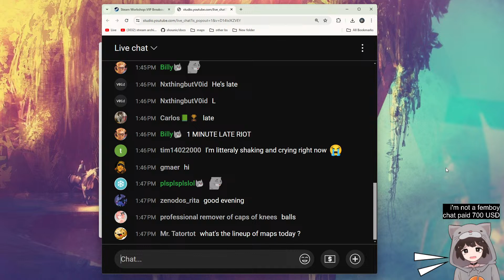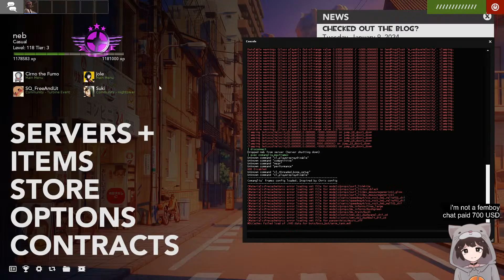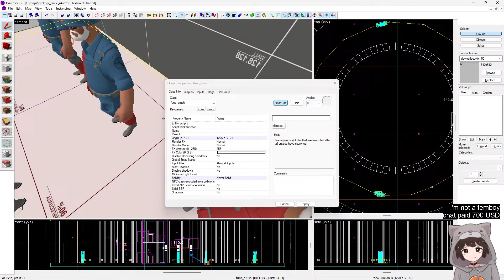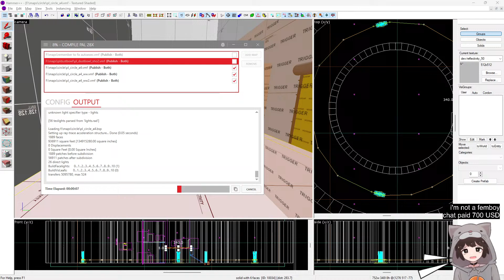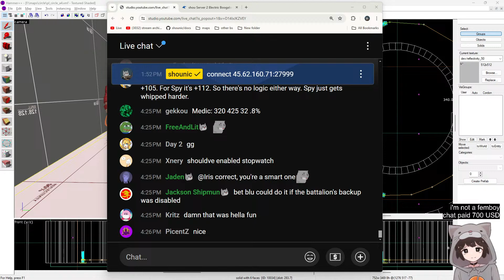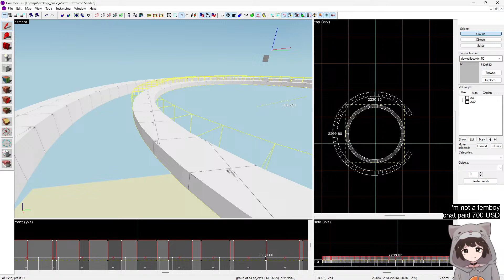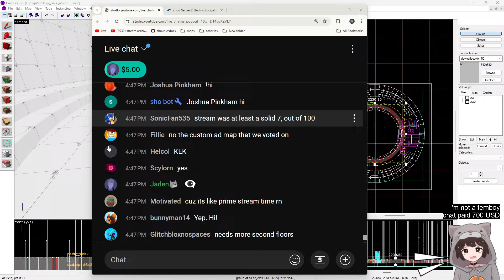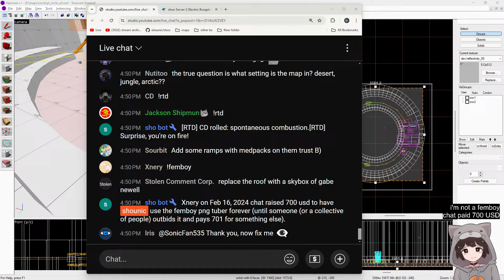(livestream) 100 player map testing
what's going on today? i'm making a circle map for the trenches (24/7 100 player tf2 server)